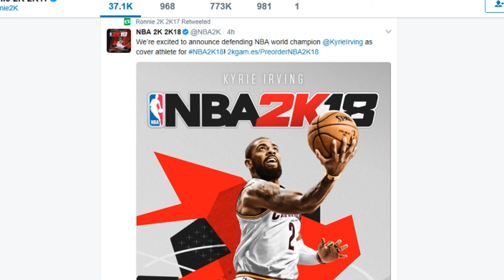NBA 2K18 Cover Athlete Is Kyrie Irving !!!! NOW ITS LITTT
ADD ME ON SNAPCHAT 2 FEMALEHOOPERR

share this let everybody know wassup